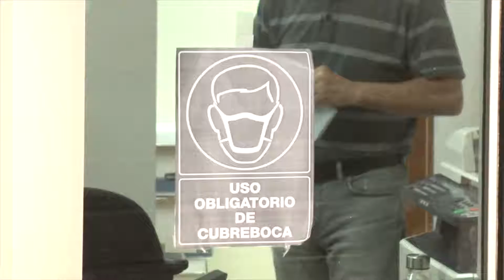El sector salud hace un llamado a los ciudadanos para protegerse a los cambios repentinos del clima